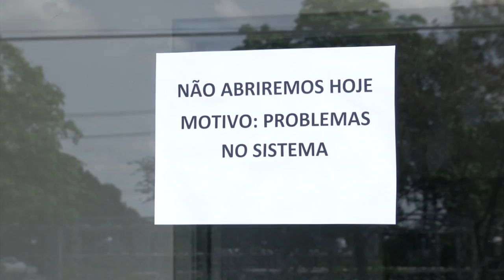Homens armados colocam explosivos no caixas eletrônicos do banco do Nordestes